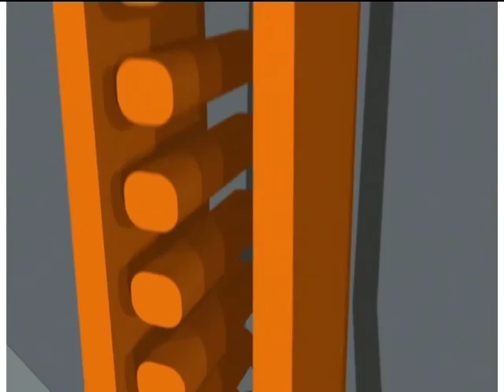Karl Lagerfeld Documentary (icon) - Stars [BroadbandTV]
He's one of the most outspoken designers in fashion, karl lagerfeld's eccentricity is as legendary as his snow white hair.